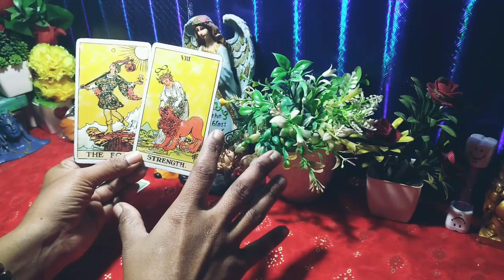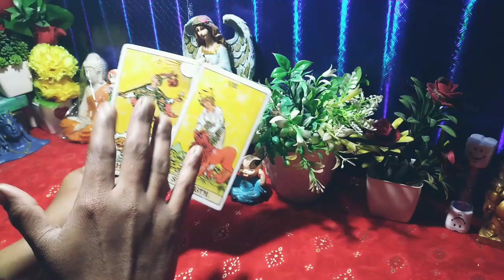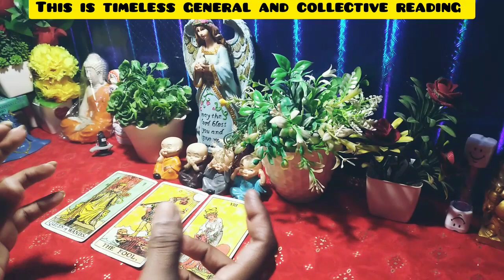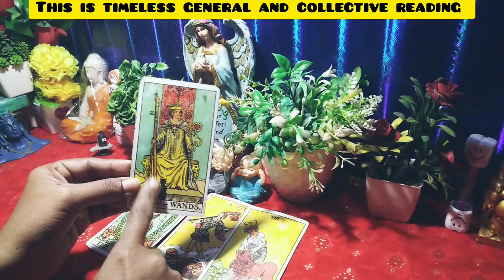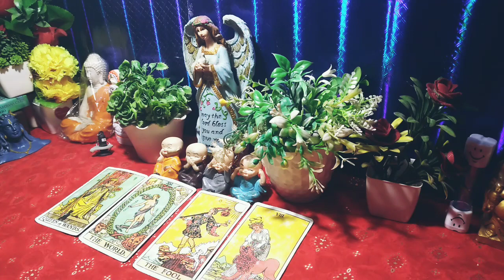💗True Feelings Of Your Partner💗|True Feelings Tarot💖|Tarot Card Reading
💗True Feelings Of Your Partner💗|True Feelings Tarot💖|Tarot Card Reading |Tarot Card Daily